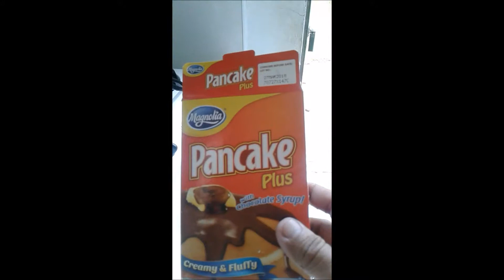Vlog # 64 Cooking Pancake using the Magnolia Pancake Plus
I am cooking pancakes for our breakfast and i tried to use the Magnolia Pancake Plus with Chocolate Syrup for our pancakes for breakfast. Come Join me as i enjoy cooking this things on my vlog.
Bubble Bath and Smoked_Kielbasa_Polka both from Free Music of Youtube.